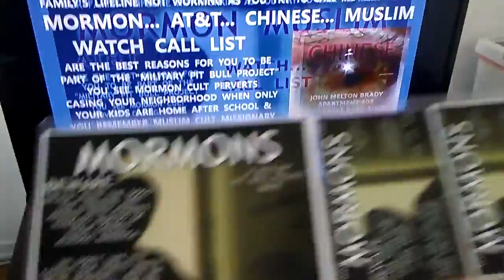PB A MORMON CULT PERVERT MISSIONARY'S SURPRISE FOR MAMMA MELANIE ALIBI... AND HER SURPRISE FOR THEM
PB A MORMON CULT PERVERT MISSIONARY'S SURPRISE FOR MAMMA MELANIE ALIBI... AND HER SURPRISE FOR THEM... CALL ALL ON THAT MORMON MUSLIM CHINESE AND AT&T WATCH CALL LIST 24/7 AND PARK NOISE MAKERS OUTSIDE THEIR HOMES... TRY TO CALL ME MELTON WITH THEM ON SPEAKER PHONE AND FIND OUT WHAT ELSE THEY'RE DOING BESIDES COMPROMISING THE SECURITY OF AMERICA WITH THEIR ACTIVE PART IN OUR HIJACKED LIFELINEES.